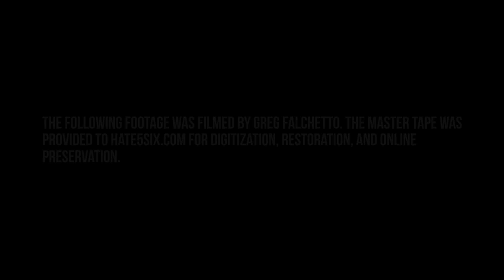[hate5six] Since the Flood - May 12, 2005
Since the Flood at Bloomfield Ave Cafe in Montclair, NJ on 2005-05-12